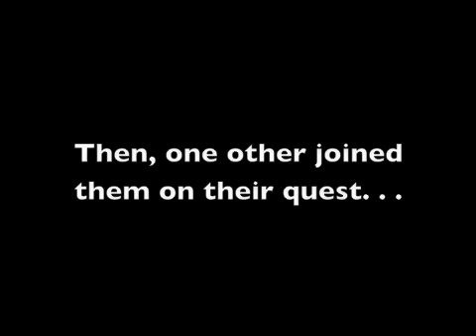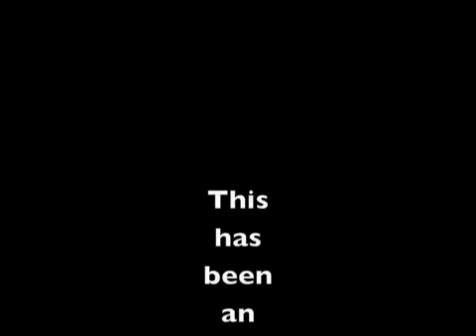Boom Snap Clap